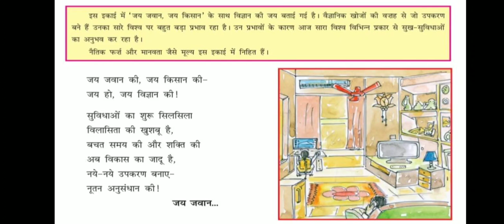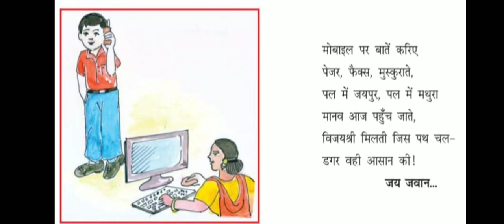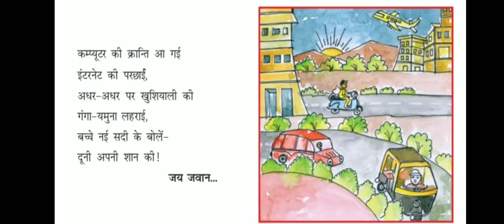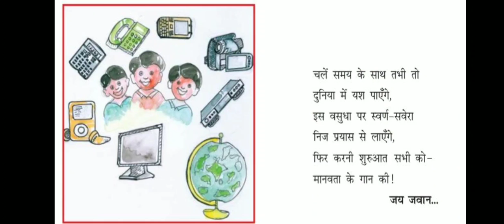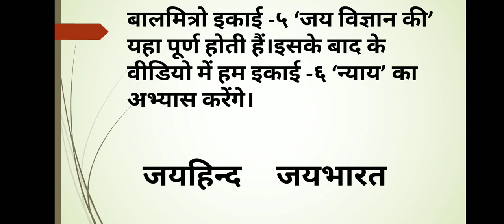ધો-૬ હિન્દી સેમ.૨ પાઠ-૫ | कक्षा-६ हिन्दी सेम.२ इकाई-५ जय विज्ञान की -स्लाइड | STD-6 HINDI SEM-2 CH-5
ધો-૬ હિન્દી સેમ.૨ પાઠ-૫ જય વિજ્ઞાન કી - સ્લાઇડ |
कक्षा-६ हिन्दी सेम.२ इकाई-५ जय विज्ञान की - स्लाइड |
STD-6 HINDI SEM-2 CH-5 – SLIDE